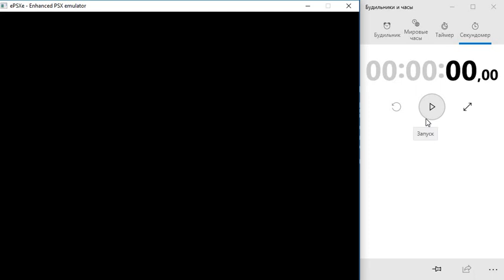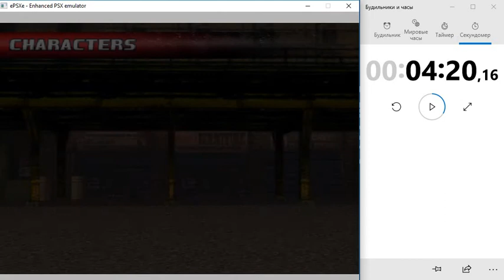Tekken 3 Force Mode Speedrun - MEDIUM | 04:20:16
Tekken 3 Force Mode Speedrun - True Ogre